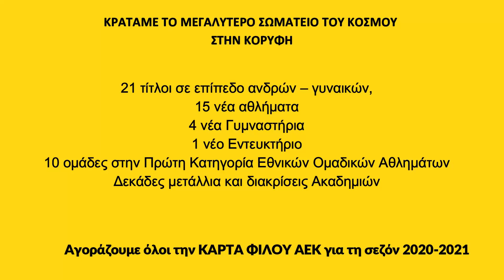ΓΗΠΕΔΟ ΑΕΚ ΑΓΙΑ ΣΟΦΙΑ 21-01-2021 (3/3) ΤΟ ΚΑΛΥΤΕΡΟ ΒΙΝΤΕΟ: ΒΡΑΔΙΝΗ ΣΚΥΡΟΔΕΤΗΣΗ ΜΙΚΡΗΣ ΥΠΟΓΕΙΟΠΟΙΗΣΗΣ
ΑΡΓΗΣΑ ΑΛΛΑ ΑΠΟΛΑΥΣΤΕ ΤΟ ΒΙΝΤΕΟ:
ΣΚΥΡΟΔΕΤΗΘΗΚΑΝ ΟΙ 2 ΚΟΛΟΝΕΣ ΤΗΣ ΜΙΚΡΗΣ
ΣΚΥΡΟΔΕΤΗΘΗΚΑΣΝ ΤΑ 2 ΤΟΙΧΙΑ ΤΗΣ ΜΙΚΡΗΣ
ΜΠΕΤΟ ΚΑΘΑΡΙΟΤΗΤΑΣ ΣΤΟ 8ο ΜΑΤΙ
ΣΚΥΡΟΔΕΤΗΣΗ ΠΕΔΙΛΌΥ ΣΤΟ ΤΟΜΕΑ 8
ΣΤΗΡΙΞΤΕ ΤΟ ΚΑΝΑΛΙ ΣΑΣ